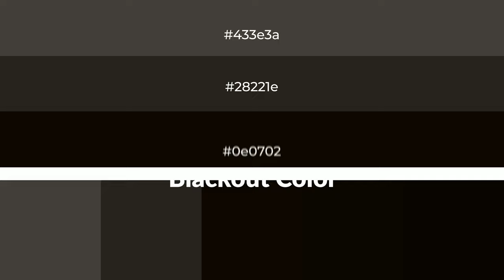Shades & Tints of Blackout color 0e0702 A Warm Brown color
Shades of Blackout color 0e0702 Warm Shades of Blackout color with Brown hue for your project!

Shades
Hex 0c0601

Tints
Hex 28221e

Blackout is a warm color, and it emits cozier and active emotion. Warm colors are symbols of warmth, fire, heat, and sunshine. It also evokes joy, passion, love, and even anger emotions. You can see them used in Restaurants and Gyms.